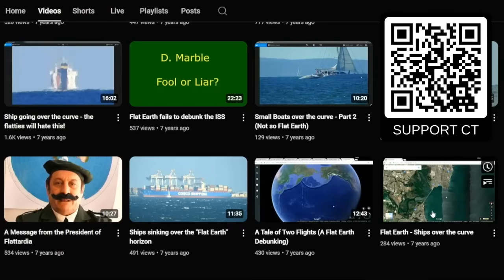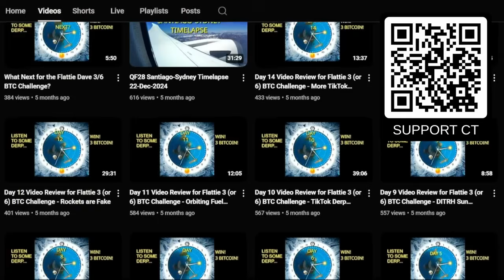Join the Critical Stream-a-thon 2025 and Make a Difference!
🌏 Critical Think needs our help to recoup the costs from his trip to Antarctica, so join the global community event — THE CRITICAL STREAM-A-THON 2025 — from September 6th to 8th! 💻⏰ This 48-hour global fundraiser is all about smashing that goal and celebrating SCIENCE 🧪🧠

More details are in this video — let’s help CT out.
FOR SCIENCE!!! 🔬💥